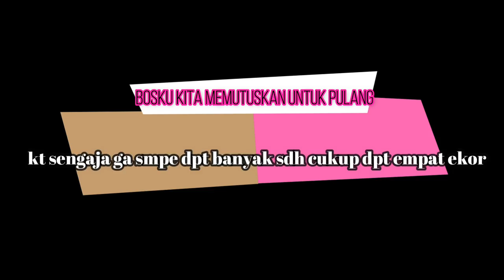Ngetapel Burung Kuntul Saat Malam Dapat Banyak.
jika video ini ada yg kurang pas dalam pengeditan ,,saya minta maaaf
dan minta di maklumi krn saat mengedit saya sudah ga konsen  alias sudah ngantuk ,,dah gitu aja bosku .
jangan lupa tetep tonton  ,tetep pantau ,,,dan juga jangan lupa ,,,,